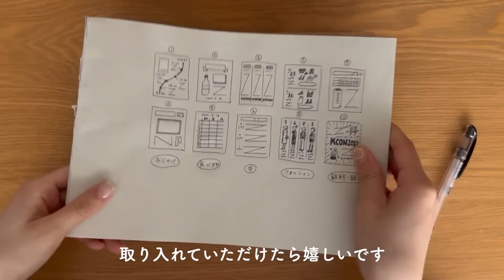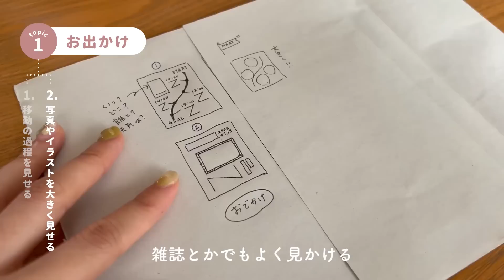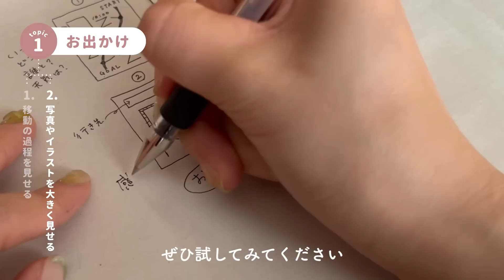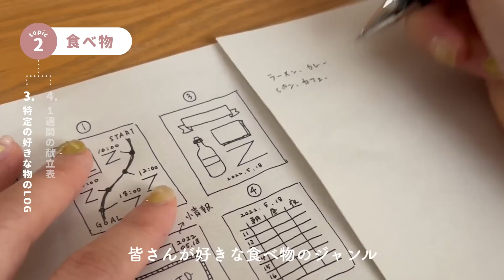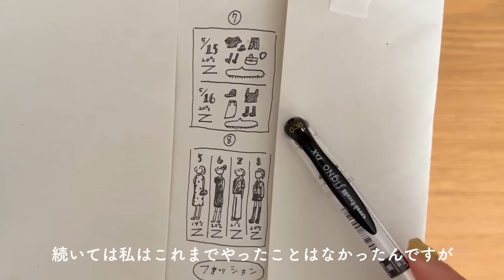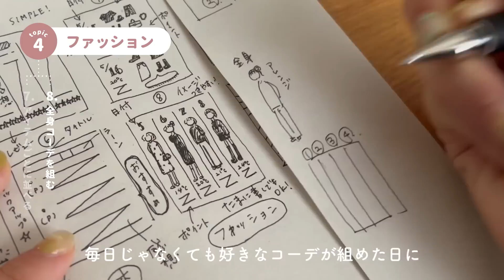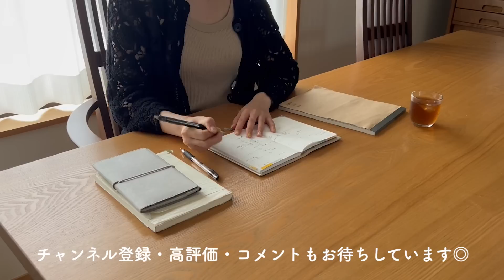【手帳の中身】手帳のアイデア10選 | 簡単かわいい記録ノートのレイアウト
みなさんこんばんは、街角レモンです。
今日はずっと動画にしたかった手帳に使えるレイアウトのアイデア10選をご紹介しました✨　久しぶりにひたすらペンを動かす動画でしたがいかがでしたでしょうか🌥
お気にりのアイデアがあればぜひ真似してみてください☺️
今週も１週間お疲れ様でした〜🌛

※「観賞」の文字が間違えておりました🙇‍♂️

🔖目次
01:14   お出かけ　１
01:54   お出かけ　２
02:54   食べ物　１
03:50   食べ物　２
04:40   本　１
05:06   本　２
06:15   ファッション　１
06:46   ファッション　２
07:23   観戦・観賞　１
07:47   観戦・観賞　２

この動画では手帳・家計管理・暮らしのことを発信中です🍋
週1回を目標に動画をアップしているので
リクエストもお待ちしています\( ˆoˆ )/